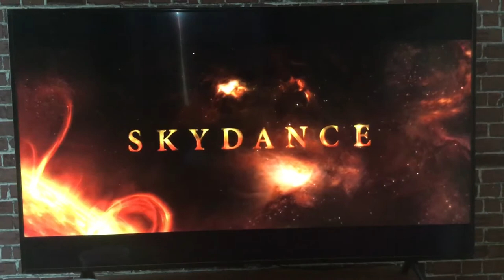Netflix/Skydance/Denver+delilah Productions (2020)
Taken from the beginning of a Netflix film of “The Old Guard” (2020)